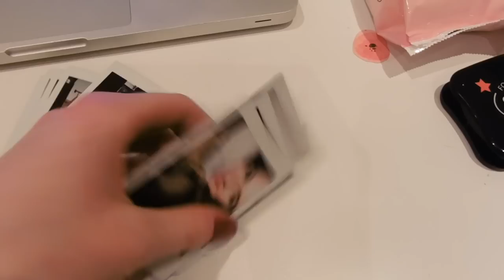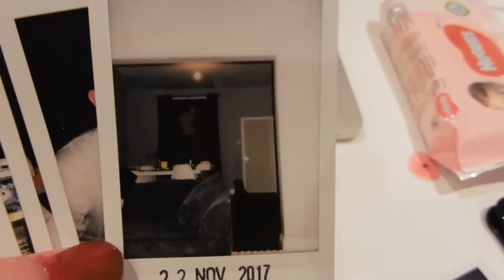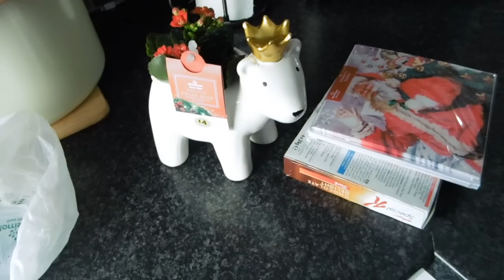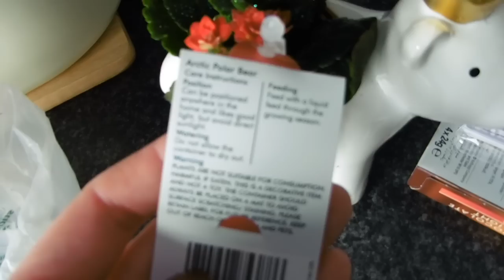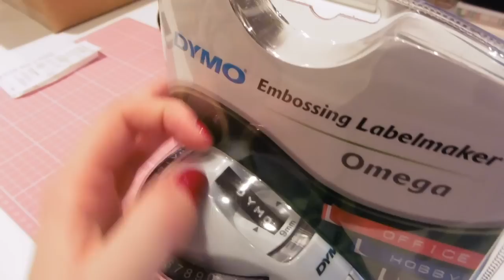Back Up Advent Calendar & Muddy Paws Sponsored Walk! | VLOG | MyGreenCow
↓↓↓ MORE INFO BELOW! ↓↓↓

What a busy old week! Topped off with a massively muddy walk in aid of Guide Dogs UK!! Thank you to everyone who donated, I can't believe how much we raised!
 I'm pretty sure you can still donate too if you would like to :)

- Daisy X

► FAQ ◄
● All supplies used in creative videos are listed in the video description.